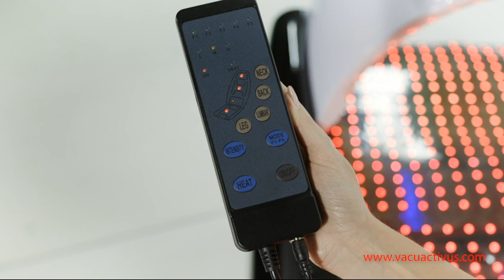InfraCouch Red Light User manual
Video how operate InfraCouch red light therapy bed. Chair for red light therapy recovery and skin regeneration.